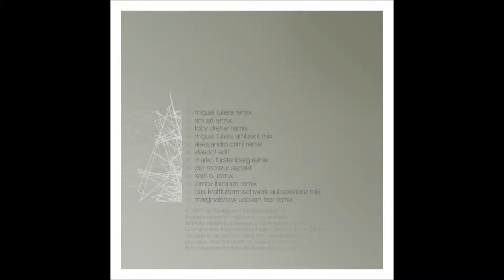Dubsuite - Eigenleben (Der Monzur Aspekt)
[artist]: Dubsuite

[title]: Eigenleben (Der Monzur Aspekt)

[album]: [stadt016] Dubsuite rearranged

[release]: 2007